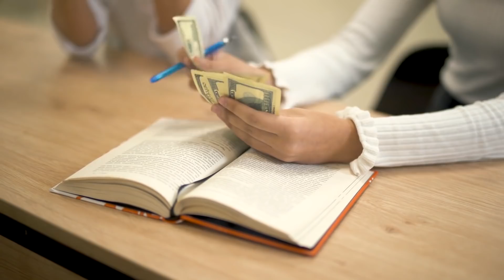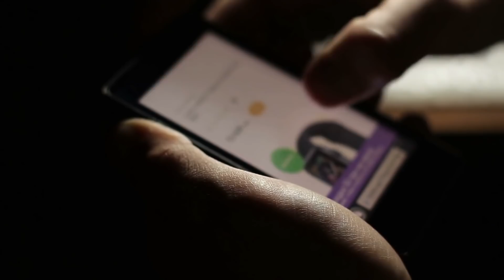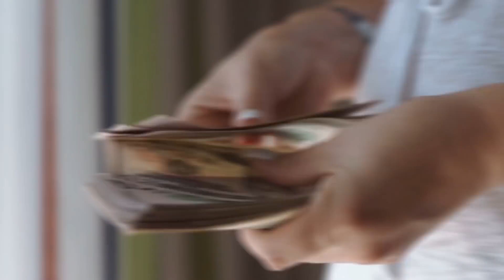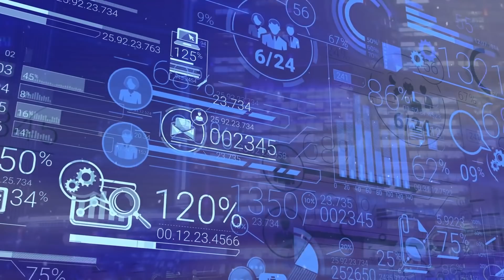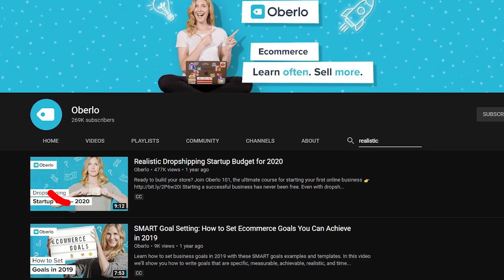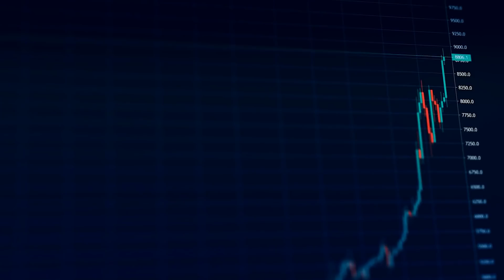What is Dropshipping: A Complete Explanation